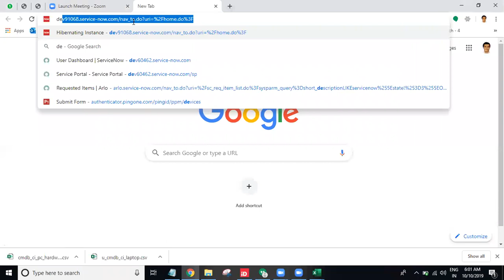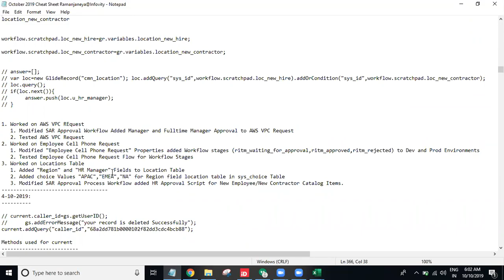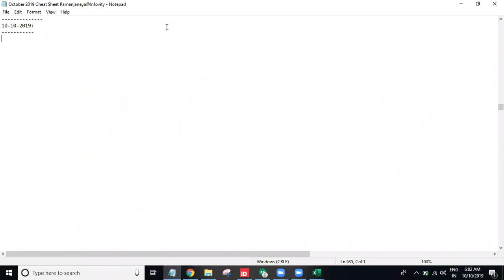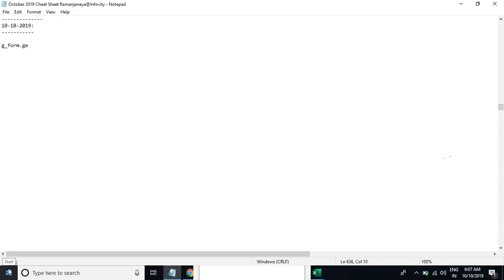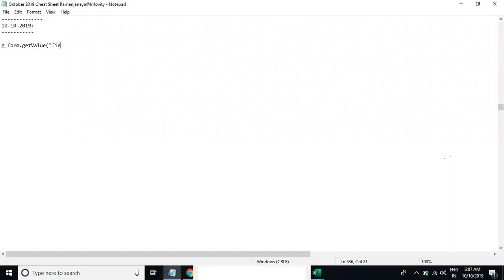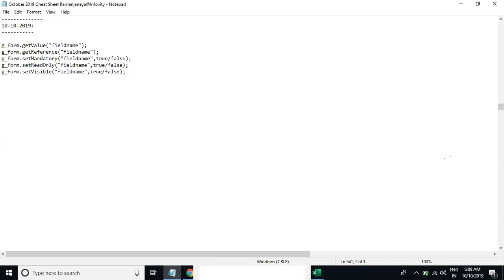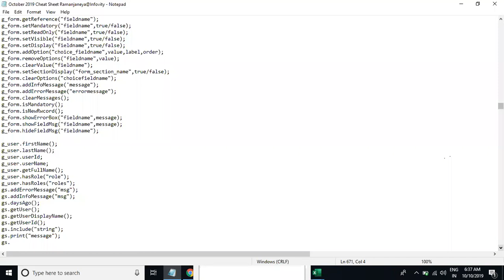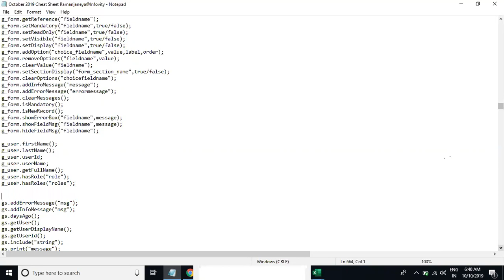15. ServiceNow - Client Script, Business Rules, Script Includes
15. ServiceNow - Client Script, Business Rules, Script Includes